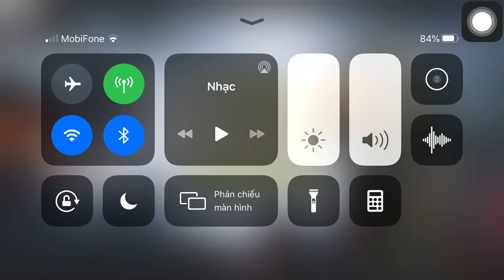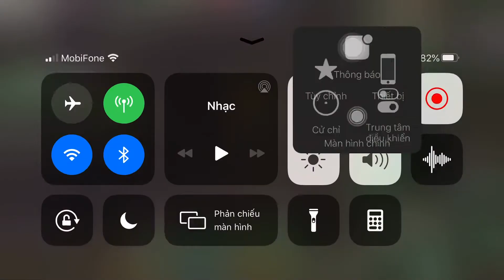VLTK1 Jx1 Efun.vn | Trân Châu Hạng Liên KTC 10% mm 5%